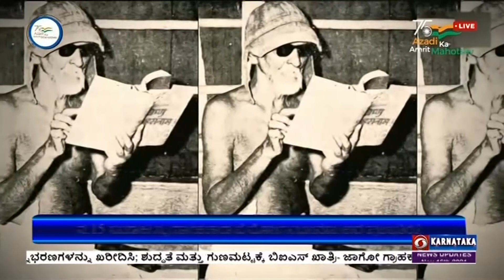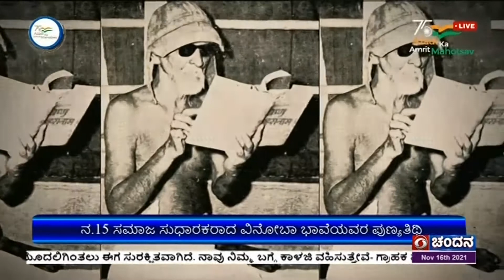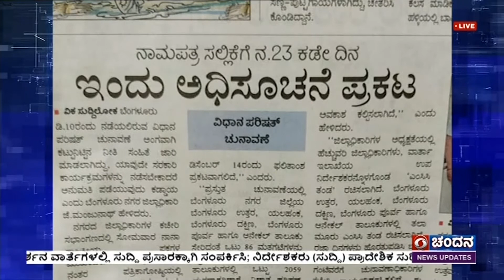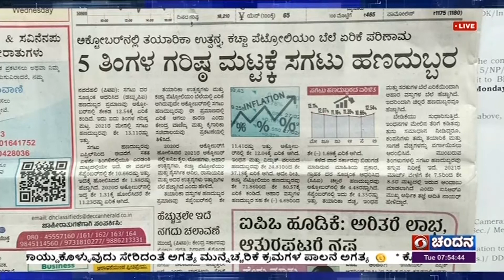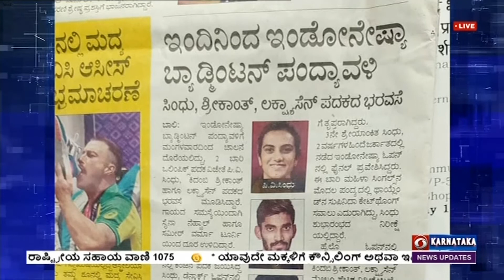DD CHANDANA NEWS- 16.11.21 7.30AM